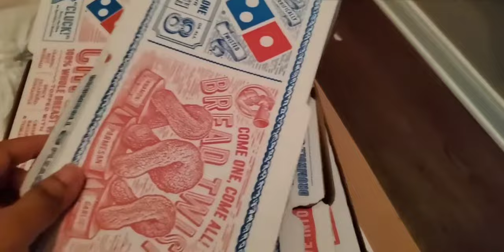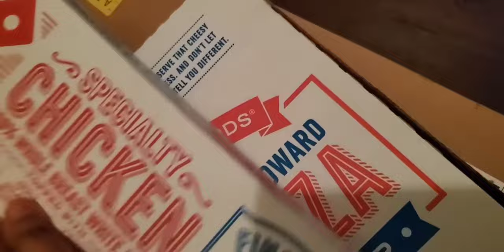odia vlog | ଅଳସୁଆ ଲୋକ ଆହୁରି ଅଳସୁଆ ହୁଏ | saturday vlog | ଓଡ଼ିଆ ବ୍ଲଗ | odia vlogger in america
Jaya Jagannath

Camera stand:

Backdrop stand